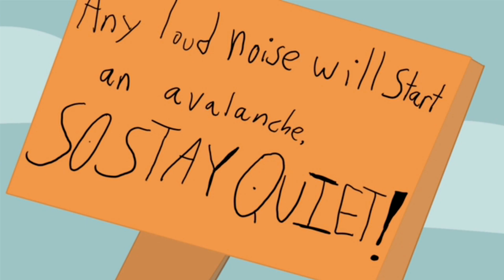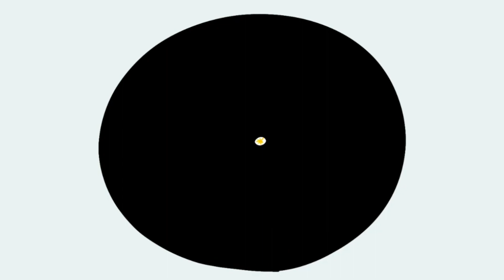Snow Time To Lose - A Fable Cartoon (OFFICIAL RELEASE)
So you're wondering why a Fable is being uploaded to my channel. I haven't said anything about the sort... Yet. But yeah, I'll keep this as a preview going before officially uploading the short sometime in November.

Intro animated by @andraem.b.9525
Thumbnail by Felix Filter.
Storyboards by Gaius

I've also added a members option if you just want to come support me. (Food face included.) Just press the join button or click the

Pst, pledge this wonderful project from a friend of mine